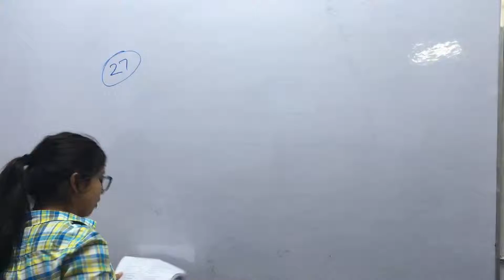QUESTION OF THE DAY -EDUZPHERE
PREVIOUS YEAR SOLVED PAPER OF SSC JE